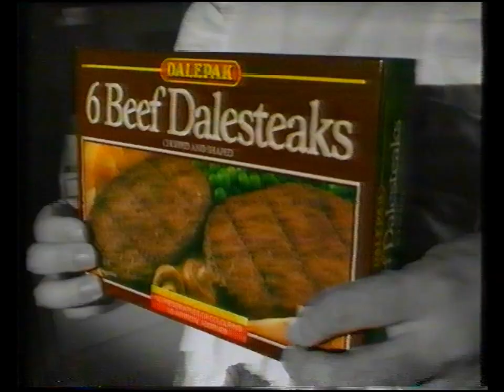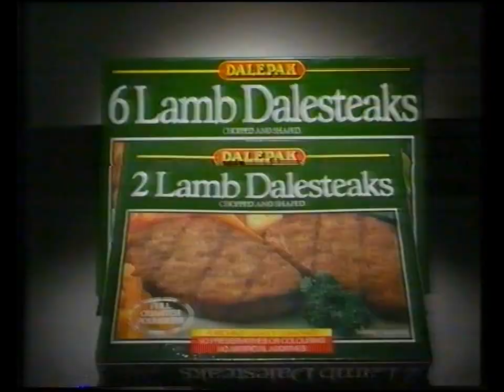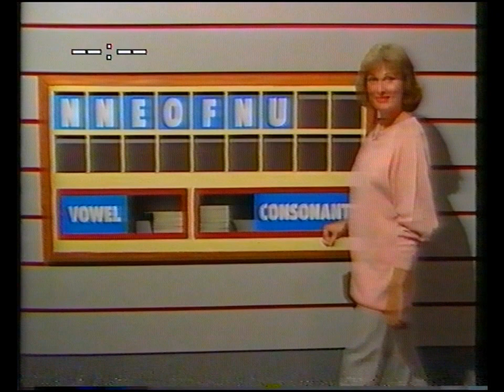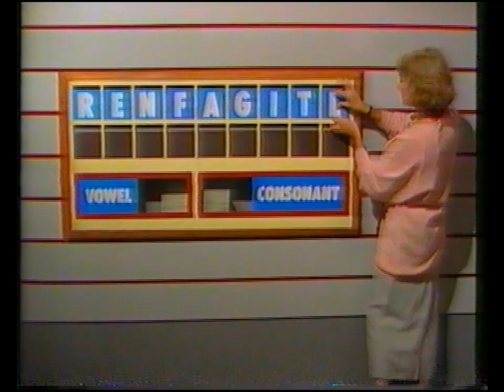Channel 4 Adverts & Countdown 16th June 1987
Some ads and a little bit of Countdown from the late 80s.